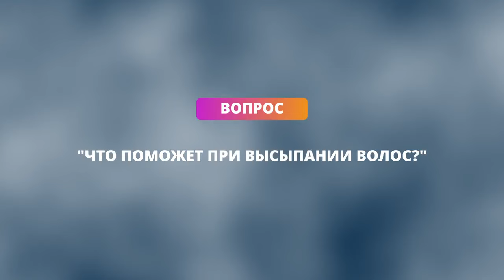Анализы при выпадении волос | ПРИЧИНА ВЫПАДЕНИЯ ВОЛОС - СТРЕСС? Что влияет на ЗДОРОВЬЕ ВОЛОС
В этом видео я расскажу о том, как уровень железа и ферритина влияет на состояние ваших волос. Я поделюсь информацией о важности аминокислотного профиля и о том, как гормональные изменения, особенно после родов и стресса, могут повлиять на волосы. Дам рекомендации по питанию, подчеркивая значимость потребления рыбы, масел и омега-3. Также обсудим необходимость проведения анализа крови для определения витаминов и минералов, необходимых для здоровья волос.

Твоя активность очень важна для меня! Не забудь оставить свой комментарий под видео - мне интересно узнать твое мнение. Делись с друзьями и близкими - вместе мы сможем сделать этот мир лучше!

А также у меня есть нечто особенное - сборник “Распаковка Шульги”. Это концентрат пользы и вдохновения, который поможет тебе в путешествии к здоровой и полной жизни. Переходи по ссылке

Заинтересован в эфирных маслах и готов стать частью активной и успешной команды?

Заполни анкету и присоединяйся к нам! Моя команда поможет тебе получить эфирные масла по оптовым ценам и с лучшими подарками!  Если есть вопросы по анкете, пиши сюда

Но это еще не все! Вступая в нашу команду, ты получаешь личного консультанта и вводную консультацию. Кроме того, ты получишь доступ к обучению "Ароматерапия под ключ" под моим наставничеством. Это возможность расширить профессиональные компетенции и получить новую профессию! Подробнее об обучении

Заходя в профессию ароматерапевта, мы учим разбираться в деталях. Курс специалист по БАД - следующий шаг в формировании здоровых привычек и укрепления профессиональных компетенций. Переходи по ссылке и начни обучение уже сегодня!

Если ты уже используешь эфирные масла в своей практике и являешься частью другой команды Дотерра, то наши курсы также доступны для тебя. Не стой на месте, продолжай развиваться вместе с нами!

Я - Наталья Шульга. Нутрициолог,  ароматерапевт - создатель первой школы нутрициологии и аромапрактики РФ. Специалист по парафармацевтике. Международный лектор и презентер. Автор 5 книг о еде и здоровом образе жизни, основатель всероссийского проекта "Беги за мной".